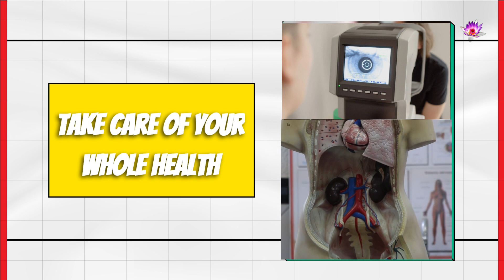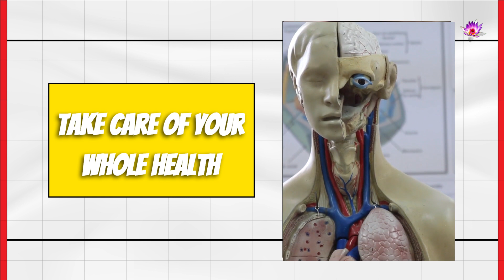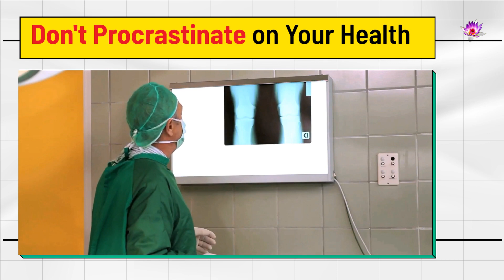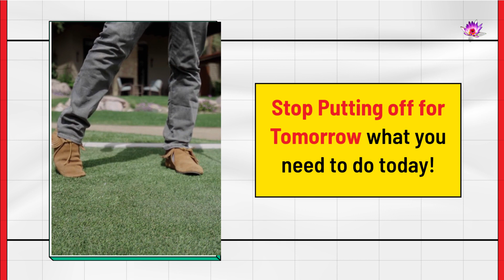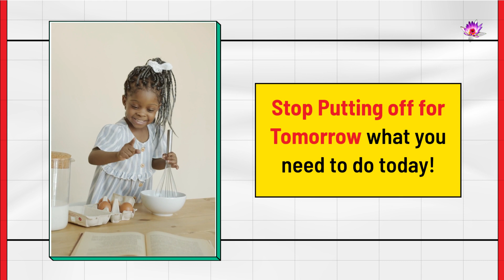Stop Procrastinating on Your Physical and Mental Health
In this video, I share my personal journey of how procrastination when it came to taking care of my physical and mental health had an unfavorable result. I explain how I  put off going to the doctor for so long, it resulted in a total knee replacement.

By sharing my story, I hope to inspire and motivate others who may be struggling with procrastination when it comes to their own health and well-being. Together, we can take small steps towards a healthier and happier life.

I discuss the negative impact that procrastination had on my overall well-being, including increased stress, anxiety, and physical health issues. I also talk about how a colonoscopy exam saved my life in an up-coming video.

Throughout the video, I share practical and sometimes humorous tips  on why men and women especially of a certain age need to go the the doctor's regularly and more often, just because.